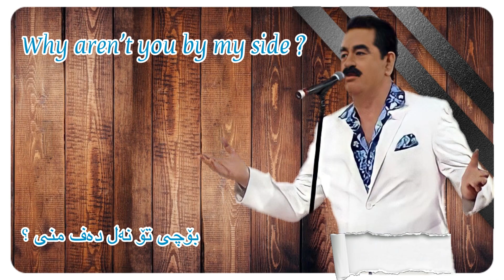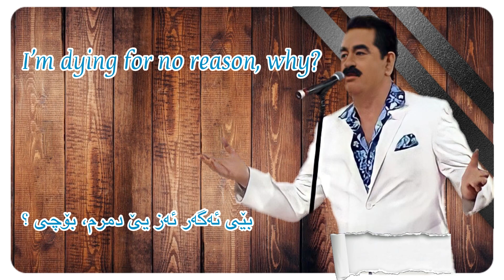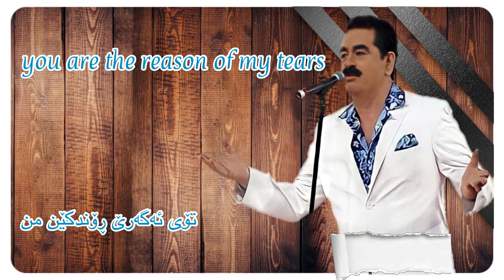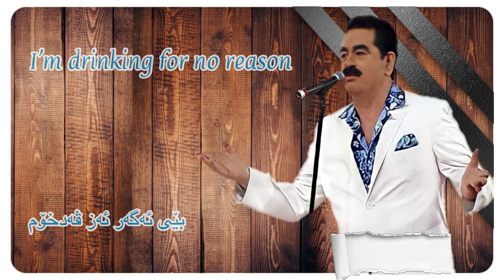Ibrahim Tatlıses - Why ? | Kurdish & English Subtitle HD